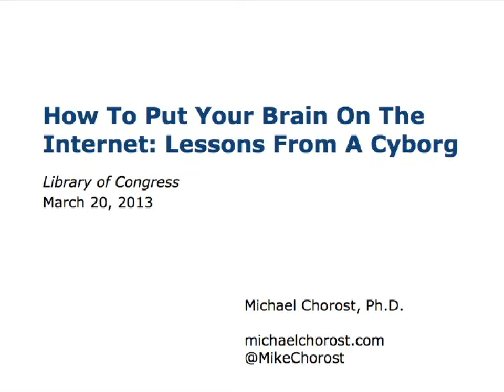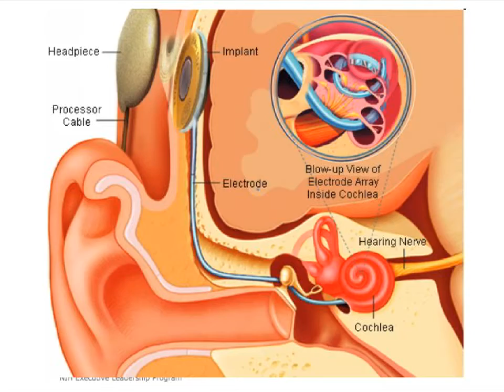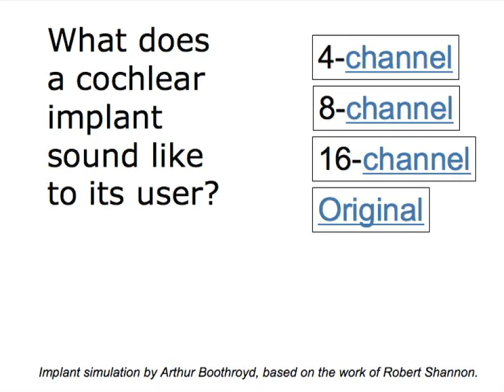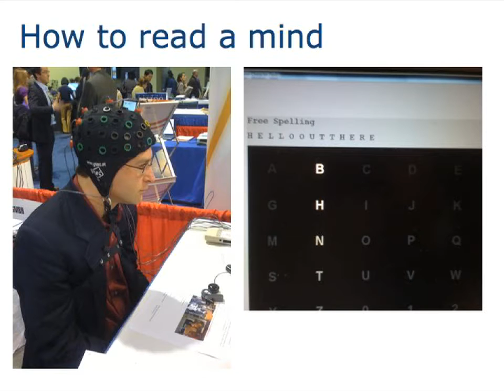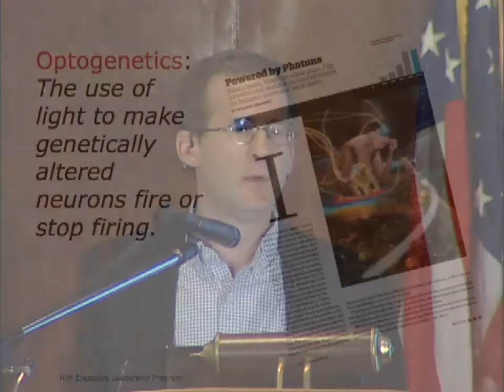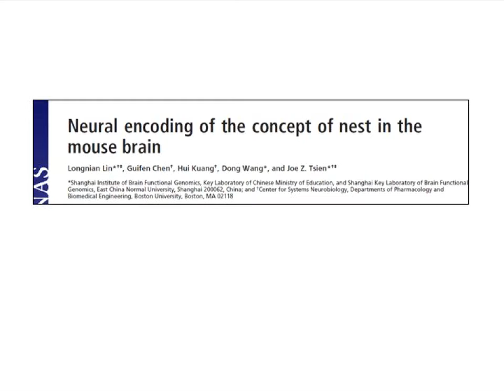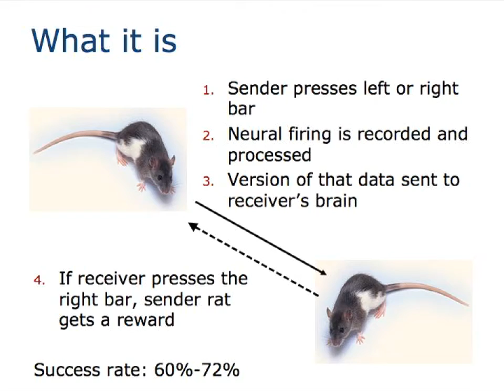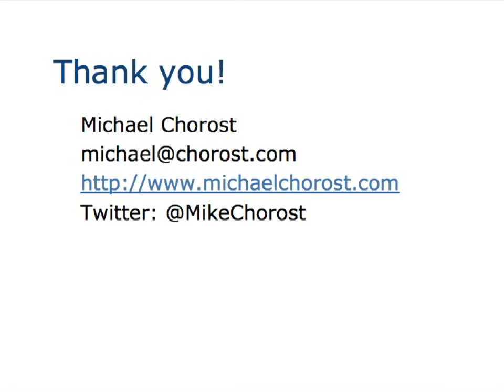How to Put Your Brain on the Internet: Lessons from a Cyborg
Michael Chorost discusses his book "World Wide Mind: The Coming Integration of Humanity, Machines, and the Internet."